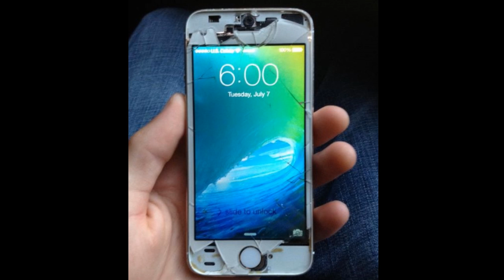Extreme Phone Pinching Compilation + Fails (Will make you anxious!)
Hey guys, you can get awesome NBA/NFL IPhone cases here! :D

Phone Pinching Compilation + FAILS!

...and I'm already scared when I take a pic on my balcony.. XD